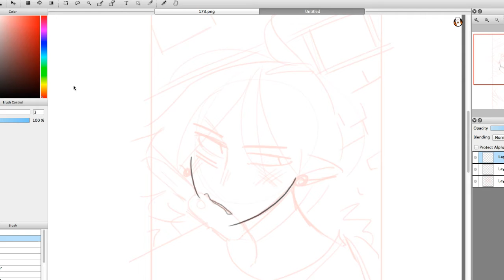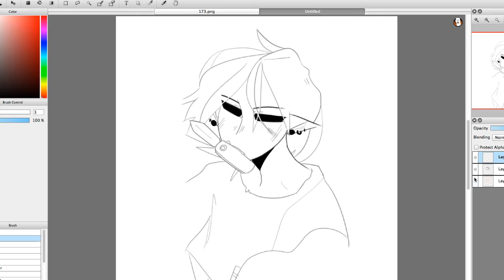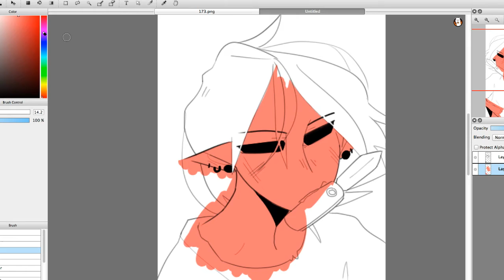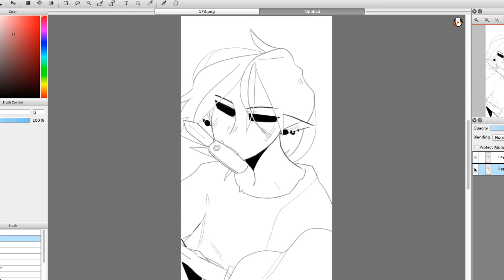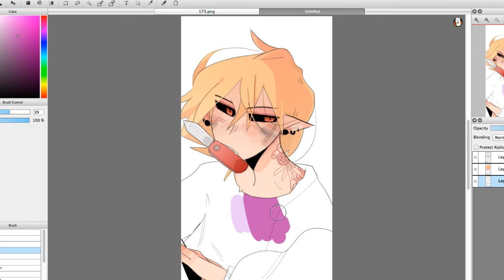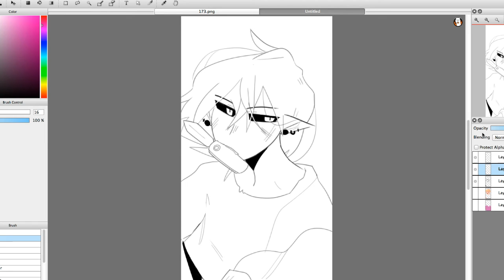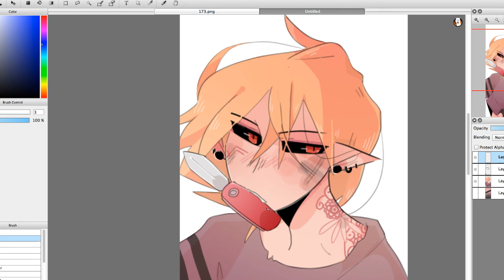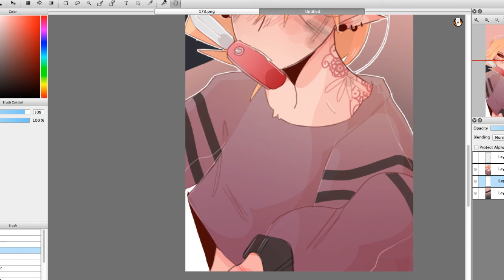Dazed - OC speedpaint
Read description for links and info !

My first speed paint in a long time aaa, and took a long time to figure out how to do it so thanks to my friend for helping me.

both are covers of songs, find more info on them and the original links in their descriptions.

I only own my character and art. ( ´ ▽ ` )ﾉ